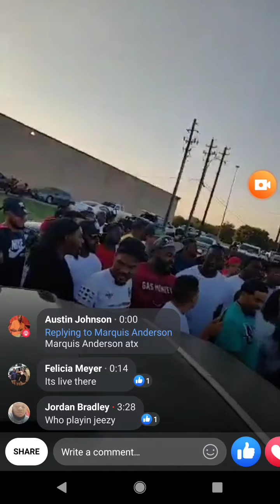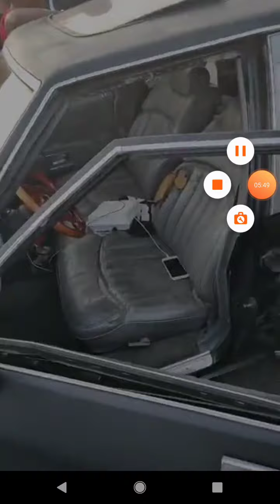2019 King Of Slab Car Show - Beat Contest Pt. 1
Trunk 2 Trunk

Louisiana Whips ( Black Sheep - Caprice LS )
VS
Austin TX Slab ( Cadillac DTS )